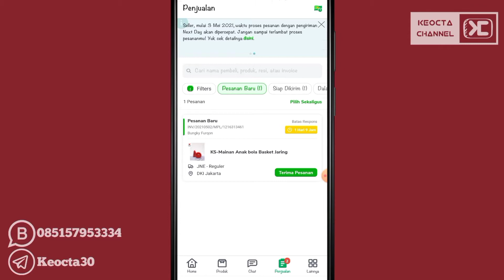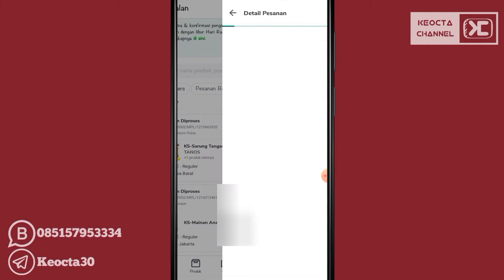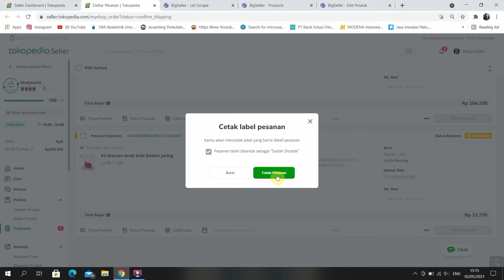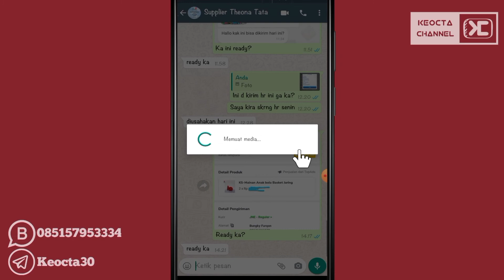DROPSHIP RESI OTOMATIS || CARA DROPSHIP ORDER VIA WHATSAPP || JUALAN DI TOKOPEDIA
Kali ini saya akan memberikan tutorial bagaimana proses jualan di tokopedia sistem dropship order via whatsapp menggunakan resi otomatis,,,
simak videonya ,,,